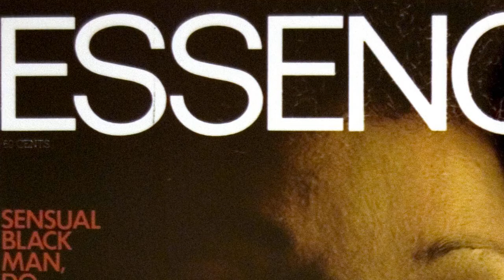Louise Vyent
Louise Vyent is a Dutch model and portrait photographer. She studied fashion design in Amsterdam before turning to modeling. According to the magazine New Woman, she ...
View Louise Vyent's professional profile on LinkedIn. LinkedIn is the world's largest business network, helping professionals like Louise Vyent discover inside ...
Louise Vyent @ louisevyent. Dutch native, former fashion model, and communications professional. Inspired by art and passionate about health and wellness.
Page 1 of 3 - Louise Vyent - posted in Fashion Models: From Wikipedia, the free encyclopediaLouise Vyent is a Dutch model of Surinamese heritage. In the late '80s and ...
Louise Vyent Celebrity Profile - Check out the latest Louise Vyent photo gallery, biography, pics, pictures, interviews, news, forums and blogs at Rotten Tomatoes!